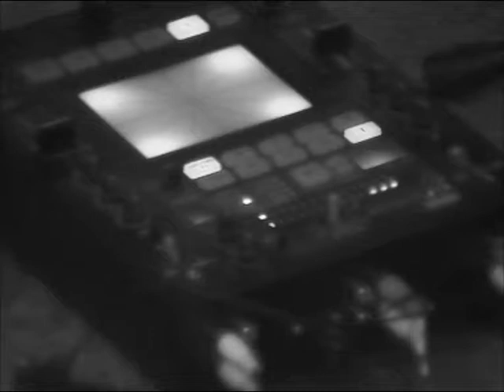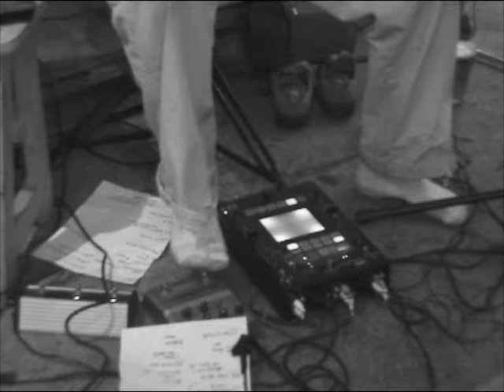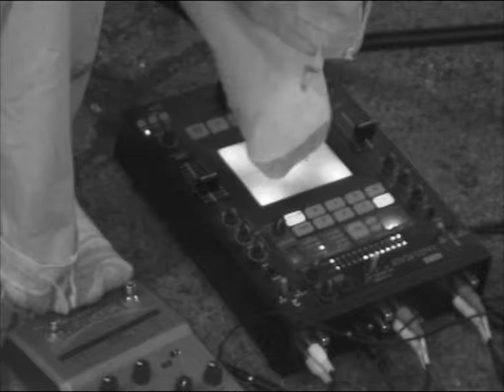Kevin Branstetter 16/03/04 Paris, Pop In